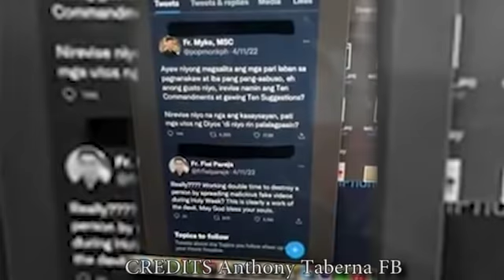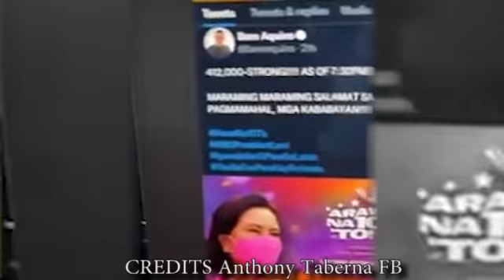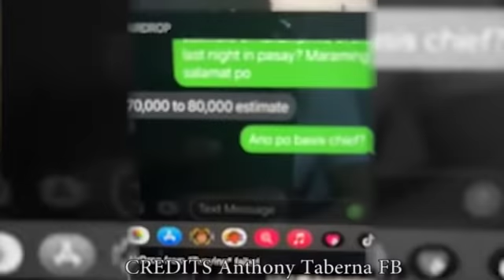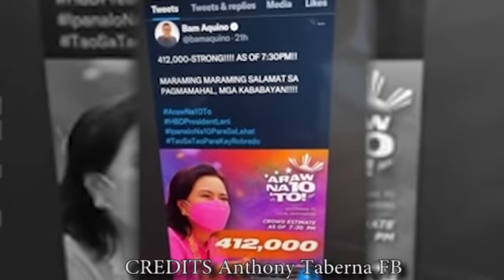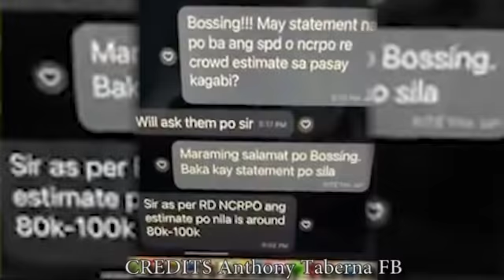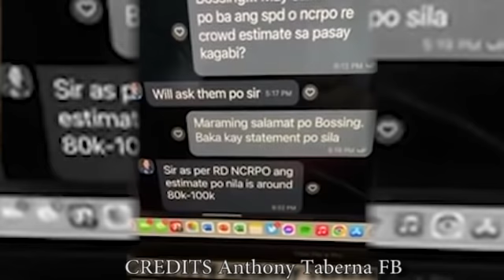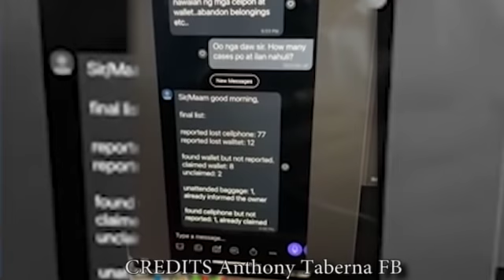HALAKA! KUMPIRMADO NA! DAYAAN SA IBANG BANSA NGAYON LANG! VICE GANDA AT REGINE VELASQUEZ EMOSYONAL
KUMPIRMADO! ISANG PRESIDENTIABLE MAGWIWITHDRAW NA SA KANDIDATURA | SARA DUTERTE DI MAKAPANIWALA | PROPESIYA TV